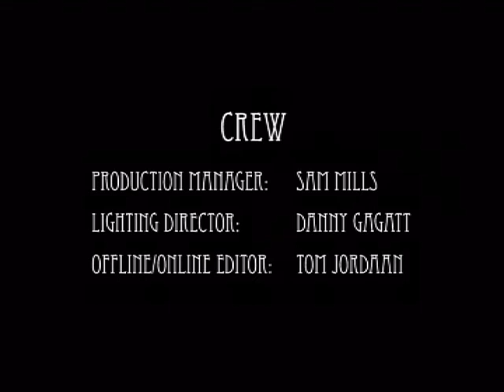Squares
War paint goes on for two chess warriors.